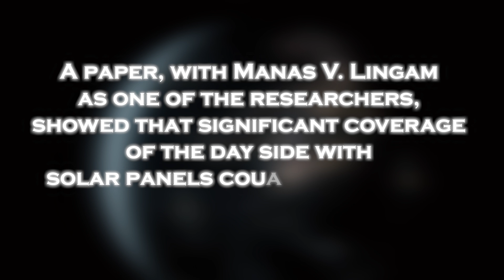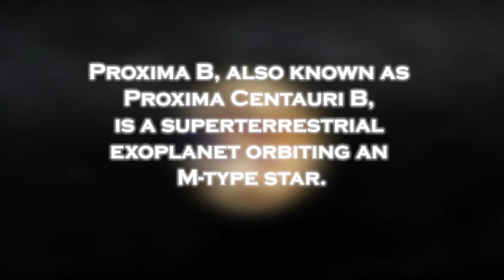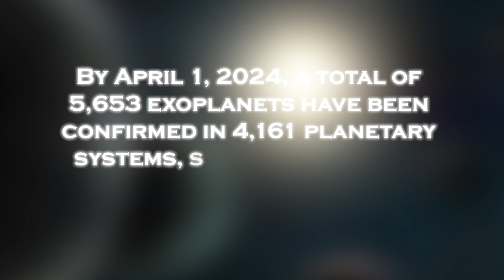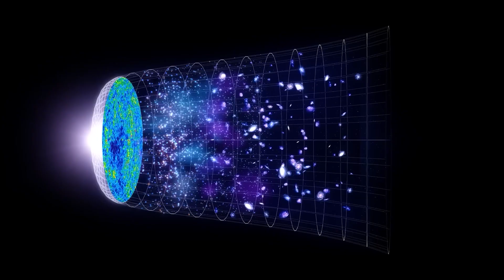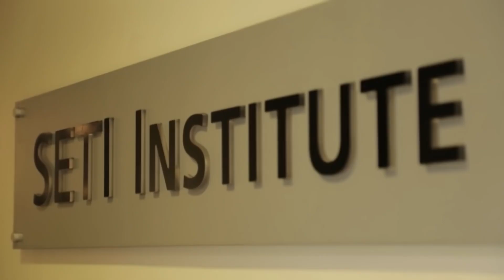James Webb Telescope Just Detected Terrifying Urban Lights on Proxima B